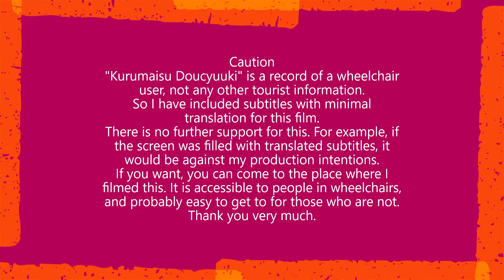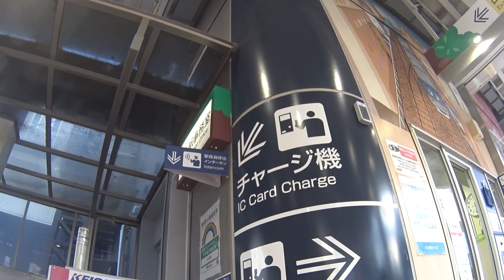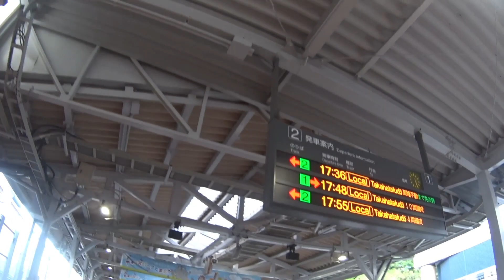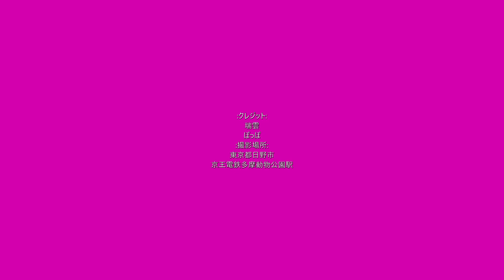車いす道中記東京編 京王電鉄多摩動物公園駅京王動物園線乗車 東京都日野市編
車いすで、2023年5月3日に、東京都日野市にある京王電鉄の多摩動物公園駅にて、京王動物園線の高幡不動駅行普通列車に乗車したときのものです。
In a wheelchair, on 3 May 2023, at Tama Dobutsu Koen Station of Keio Electric Railway in Hino, Tokyo, Japan, on a regular train bound for Takahatafudo Station on the Keio Dobutsu Koen Line.
*This time, he was accompanied by a companion.